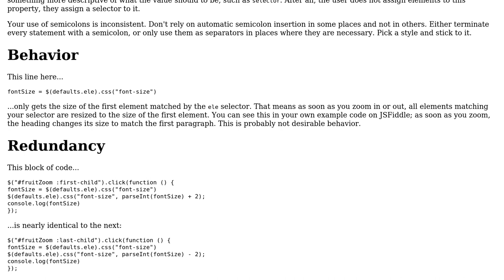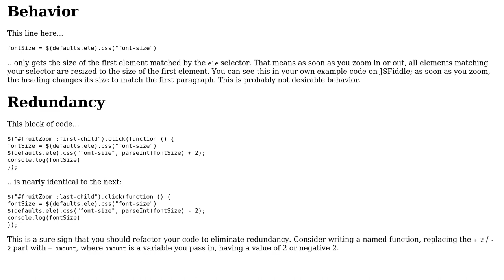Code Review: Zoom in/zoom out jQuery plugin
With thanks & praise to God, and with thanks to the many people who have made this project possible! | Content (except music & images) licensed under CC BY-SA | Music | Images & others | With thanks to user Quill user fruitjs user Dagg and the Stack Exchange Network Trademarks are property of their respective owners. You are responsible for your own actions.